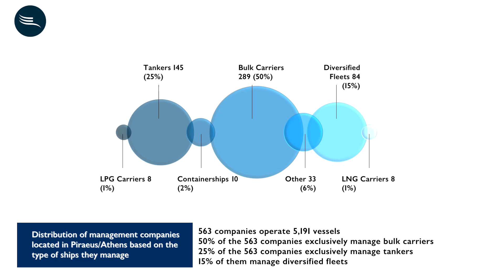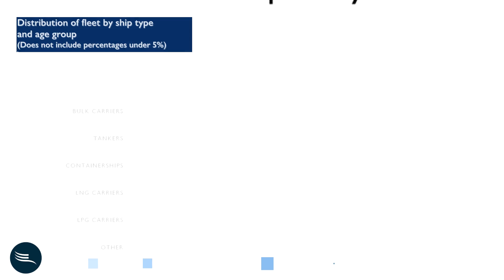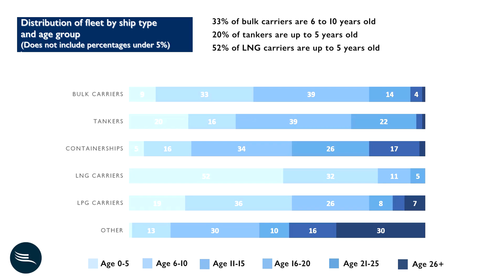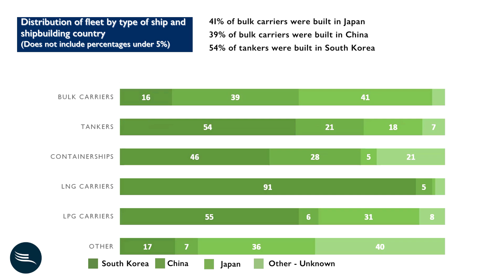Shipmanagement in Greece: Numerical data on the fleet managed by Piraeus/Athens companies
In recent decades Piraeus and the wider Athens area have evolved as a leading maritime
 centre complementing Greece’s international leadership in world shipping.

In this context, the research team of Naftika Chronika presented an analysis
 that attempts to “decipher” the unique characteristics of this geographical area as
 an international ship management centre. The research findings that were presented in Naftika Chronika June-July 2022 issue are based on data
 from the latest Greek Shipping Directory, which captures data until April 2022.

Scientific advisor:
 Prof. Ioannis Theotokas,
University of Piraeus, Director, M.Sc.
in Marine Science & Technology Management

Research team:
 Manos Charitos & Giannis Theodoropoulos